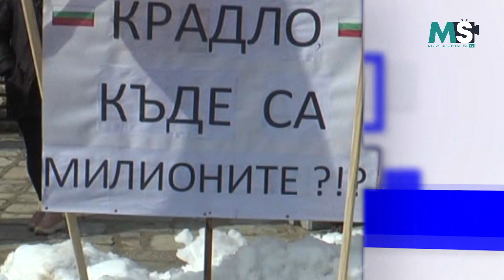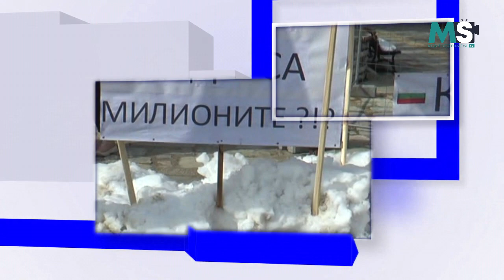MSNEWS: "Справедливост за Видин" на Димитър Велков ще участва на местните избори догодина